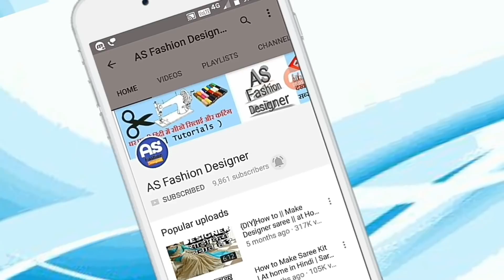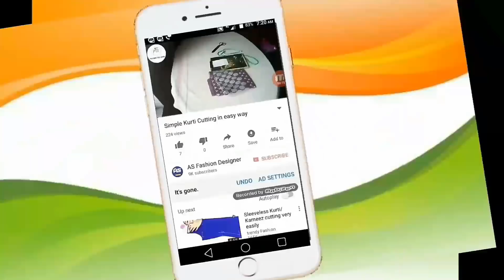बेल्ट वाली सिंपल सलवार की कटिंग का आसान तरीका | Simple Belt wali Salwar Cutting in easy way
Namaskar In this Video you can learn बेल्ट वाली सिंपल सलवार की कटिंग का आसान तरीका or Simple Belt wali Salwar Cutting in easy way or belt wali simple salwar ki cutting .

If you have any query then please ask me comment box below:)